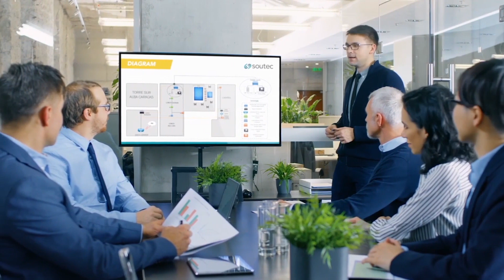Does moving abroad make you Kanjoos?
This video is for you if you're an indian living in limited means abroad, or and indian looking to move abroad. In this fun video, we delve into the fascinating realm of emotional finance. I rad an excerpt from my book. Discover why, for some, a dollar is never just a dollar, but a symbol of resilience and hard work.

  // ABOUT ME
Hi, I'm Nupur Dave, an Ex-Googler, Author & NRI Consultant.